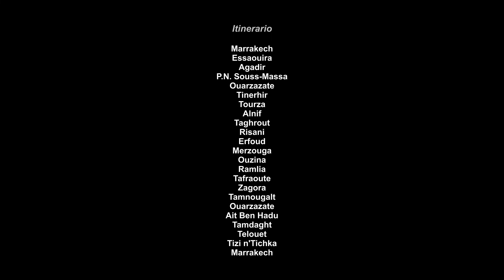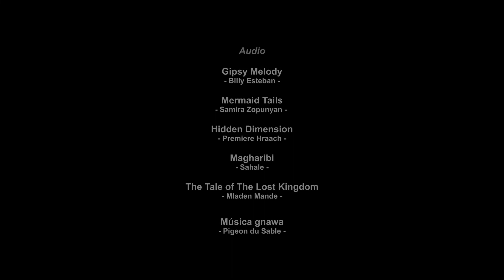MARRUECOS 2019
Imagenes obtenidas en un viaje efectuado entre el 30 de junio y el 10 de julio de 2019.